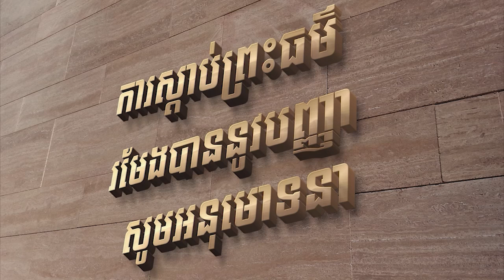ទេសនា​ ជួន កក្កដា (វគ្គទី១៤) ខែ7 ឆ្នាំ2013​/ Dharma talk by Choun kakada CKD